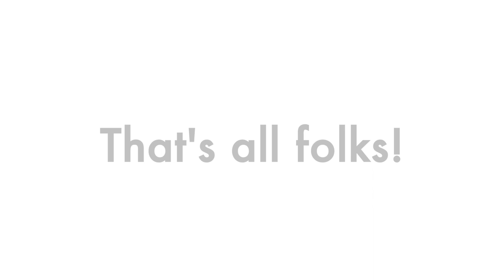VLOG: A Day in the Life of a 2nd Semester AMDA Student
Hey guys! Here's a vlog from my 2nd semester at The American Musical & Dramatic Academy. Enjoy :)

Hugs,
Kai
🚨IMPORTANT NOTE 🚨

Since this video was created, my brand/business has gone through a re-branding. The name of my new brand/business is Kaisha Creates/Kaisha Creates, LLC.

and click to tune in via your favorite podcast app!

If you're listening on Apple Podcasts -- please leave me a 5-star review!

VIDEO GEAR / EQUIPMENT 📸

Editing: Final Cut Pro X
Camera: Canon Rebel SL1
Mic: Rode Mic Go